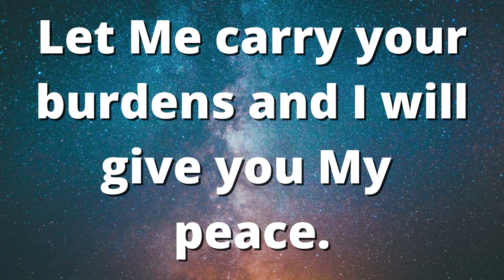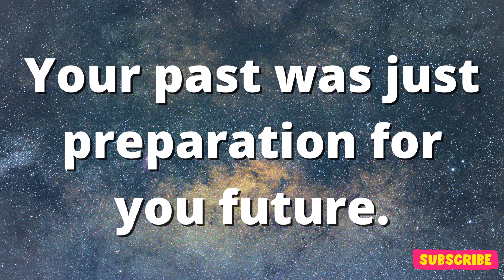God Urgent Message for you | God message for me today | God's word for today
God message today | God message for me today | God's word for today | God's word today